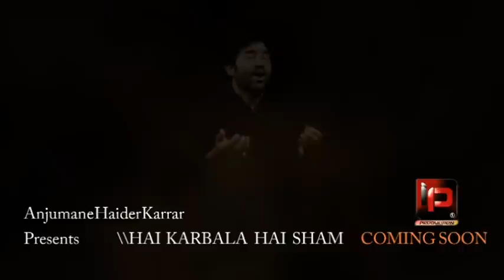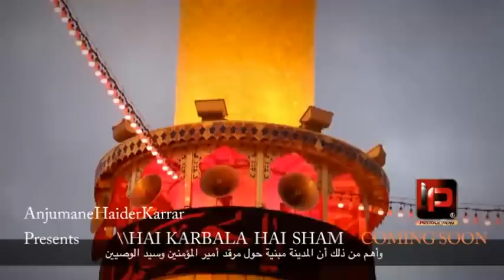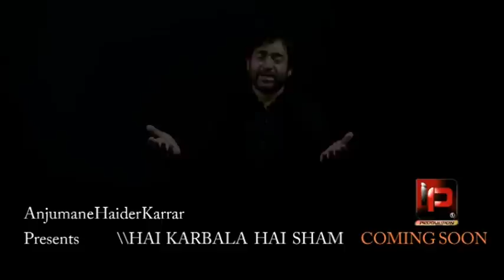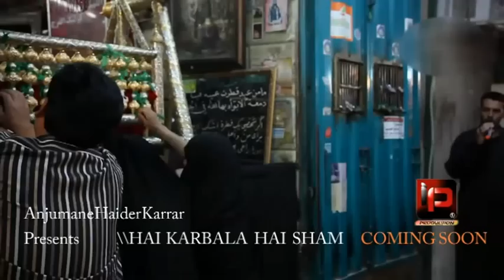Yaqoob Iqbal noha 2016-17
Anjuman haider karar gilgit baltistan